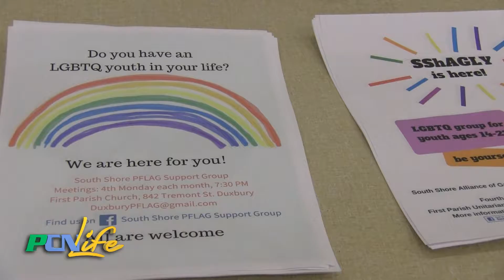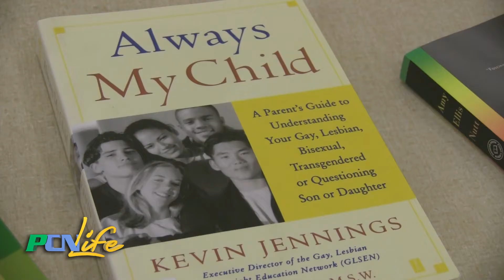PCN Life Open Mind Speaker Series visits First Parish Church Duxbury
PCN PACTV Community News PCN Life Open Mind Speaker Series visits First Parish Church Duxbury

The First Parish Church in Duxbury has always had thoughtful and educational programs offered to the public. Recently PCN Life stopped in to their Open Mind Speaker series with Greater Boston PFLAG- a non-profit group committed to helping change attitudes and create an environment of understanding for the LGBT Community.  It was a thought provoking and powerful